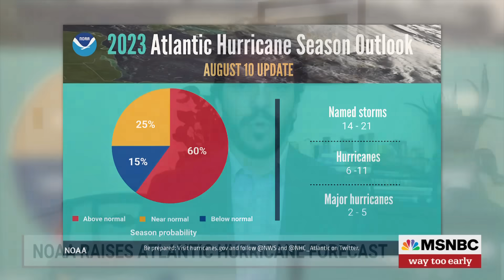Wildfires, rising heatwaves, hurricanes: Climate change's global impact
Hawaii's deadly wildfires, intensified by climate change-induced drought and hurricanes, underscore the dire consequences of rising temperatures. With July marking the hottest month ever recorded, experts link unprecedented heatwaves in the Southern US, Europe, and China to the undeniable impact of climate change. Senior Climate reporter for The Messenger, Dave Levitan, joins Way Too Early to discuss how climate change contributes to these extreme conditions and the potential for more deadly storms in the upcoming hurricane season.